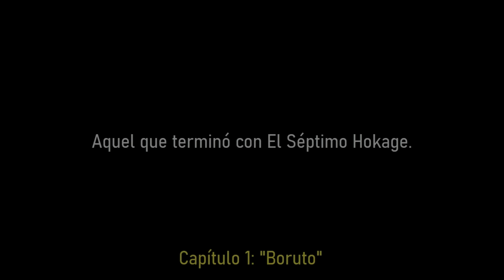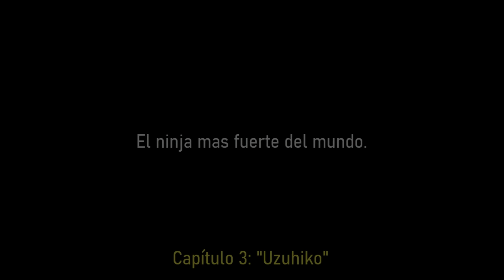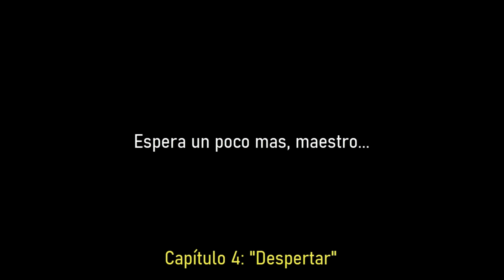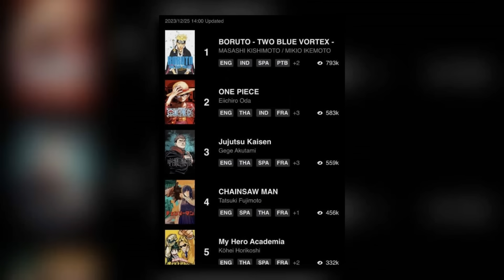El Hombre que ACABÓ con Naruto Uzumaki - Boruto Two Blue Vortex: TODOS los Capítulos (Timeskip)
Boruto, el hombre que terminó con la vida de Naruto Uzumaki, el séptimo Hokage, regresó a Konoha. Tras su regreso, el rubio tiene una misión muy clara, rescatar a su maestro, Sasuke Uchiha. Es aquí que la verdadera historia de él da inicio, enfrentándose a temibles enemigos pero al mismo tiempo, siendo el ninja mas fuerte del mundo, esto último demostrándolo en cada momento tras su regreso, regreso que podrás ver a continuación junto a todos los capítulos, en el siguiente vídeo de Boruto Two Blue Vortex.

Líneas de tiempo:

0:00 INTRO
0:45 Aquel que terminó con el Septimo Hokage
9:43 El peor de los futuros
14:55 El ninja mas fuerte del mundo
20:49 Espera un poco mas maestro
26:51 Reencuentro
32:57 FINAL

7) Music: A Sad Toy Story by Sascha Ende

Temas del vídeo:

- boruto pelicula completa en español
- boruto resumen
- boruto capitulos completos en español latino
- boruto two blue vortex capitulo 1
- boruto two blue vortex 6